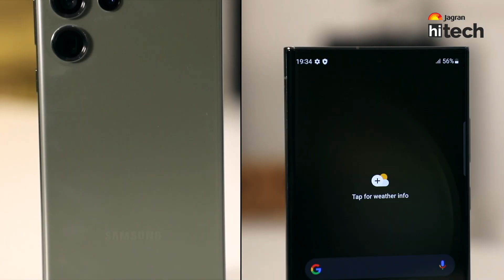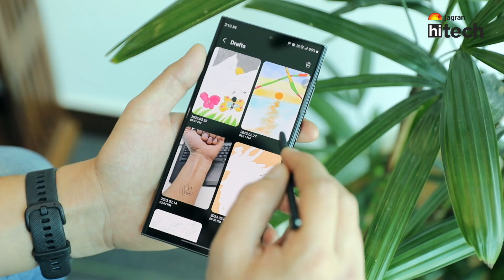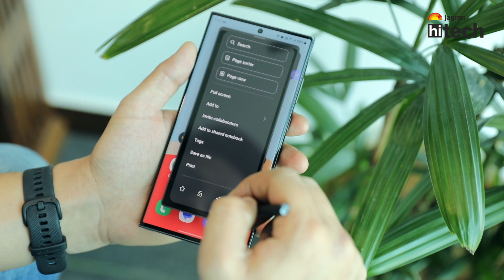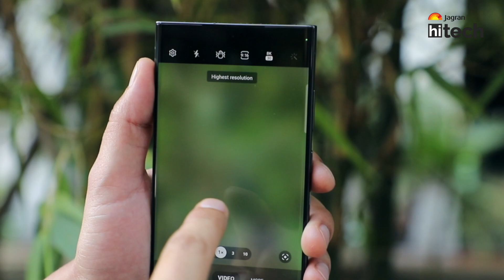Samsung's Galaxy S23 Ultra Isn't Just A Phone! Unboxing And Review | Jagran HiTech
This is a long term detailed review of Samsung Galaxy S23 Ultra which runs on the powerful Snapdragon 8Gen 2, a big Amoled Display, an amazing quad camera setup which can capture moon, but all this comes with a price tag of 1,24,999rs price tag, which obviously is a premium price. So is this the best android smartphone? Is this the best camera phone? We will answer all these questions in this Samsung Galaxy S23 Ultra detailed review.